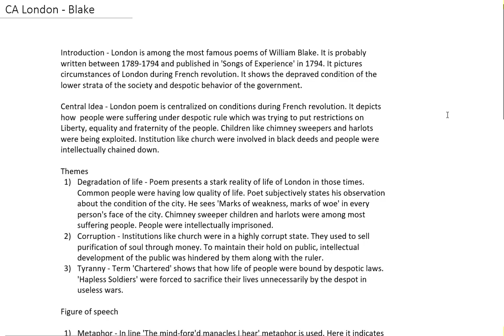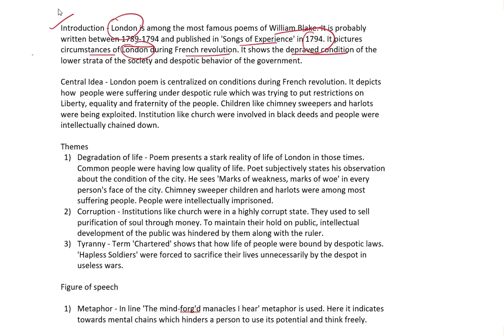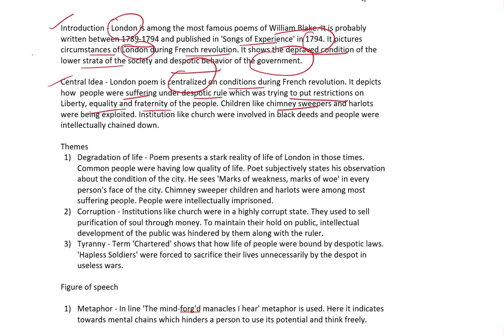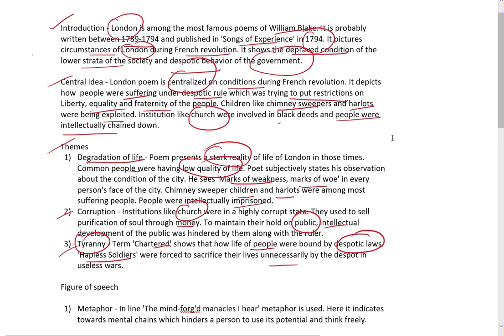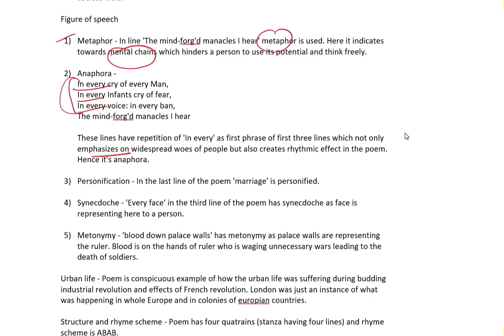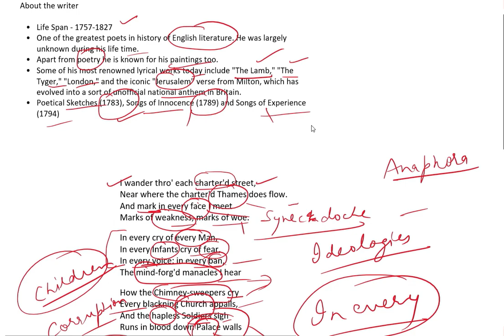Critical Appreciation of London || William Blake || PDF NOTES || Our Guruji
Hello Students! In this video I will explain you critical appreciation of poem ‘London’ written by William Blake. I hope these notes will help you.